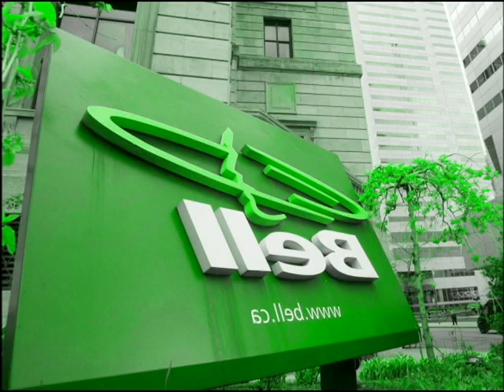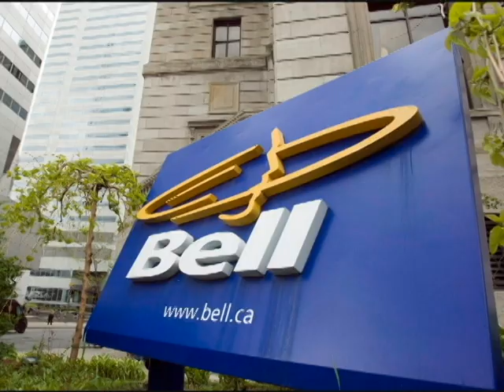bell effects 4 1